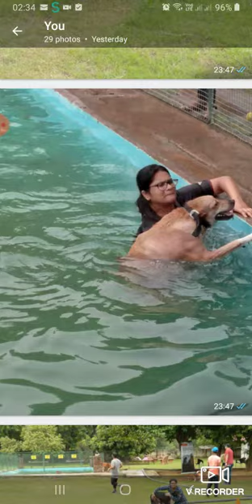a day with my rescued pet daughters at nadir's ark gurgaon , gurugram dog swimming pool